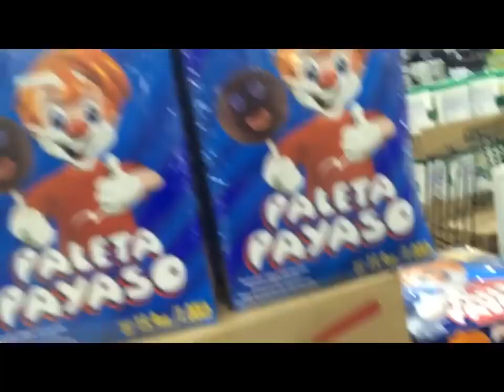VLOG*10 DE COMPRAS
Hola precios@s espero y les guste el video abrazos y besos que DIOS los bendiga las kiero muchisimo